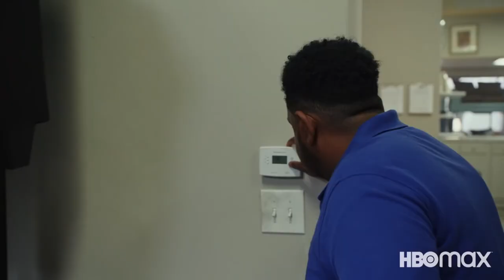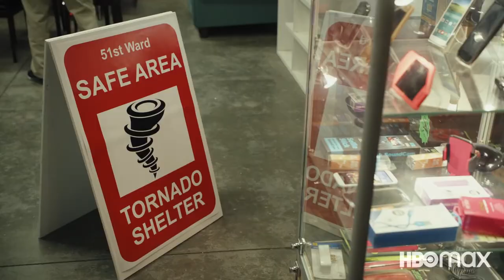South Side Season 2 Official Trailer HBO Max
The adventure capitalists are back. South Side follows two friends who are ready to take over the world, but until they do, they’re stuck working at Rent-T-Own. Shot in Chicago’s Englewood neighborhood, the show offers an authentic look into what life on the South Side is all about.

Season 2 of South Side starts streaming November 11th on HBO Max.